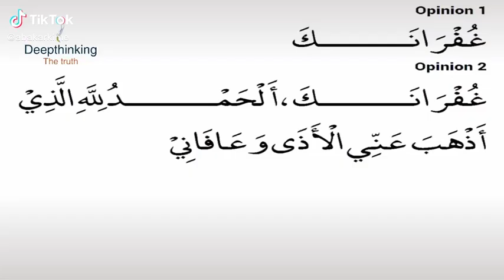daily prayers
very important in life